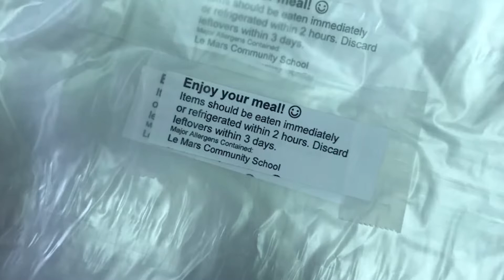Grab n Go lunches are now available!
Mrs. Isebrand documented (as well as helped) the start of Grab N Go lunch program, including the packing and serving of Grab N Go lunches at LCS during school closure due to COVID-19.